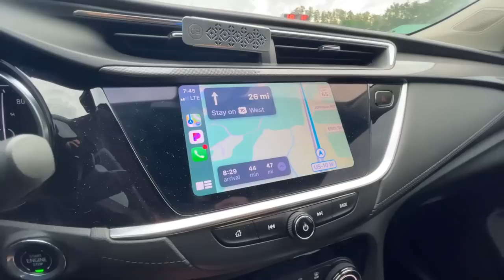UNEXPECTED Fish OF A LIFETIME…3 TIMES Back2Back!!! (INTENSE & INSANE!!)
Fishing for giant AGGRESIVE Fish with huge baits for fish of a lifetime...it happened more than ONCE!!!